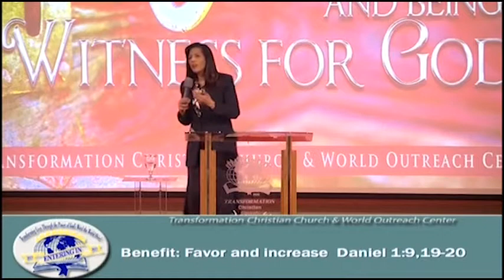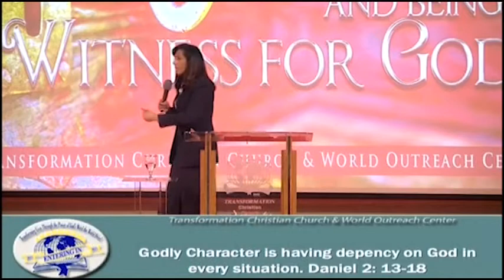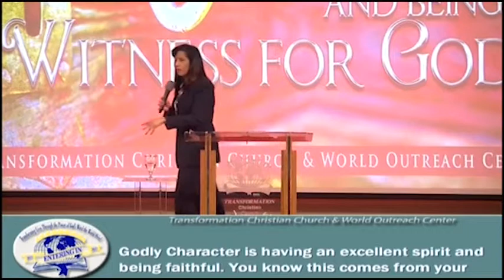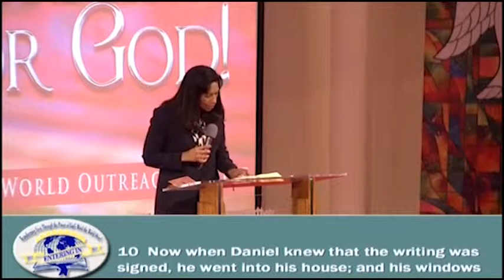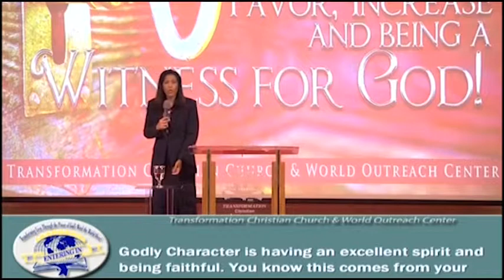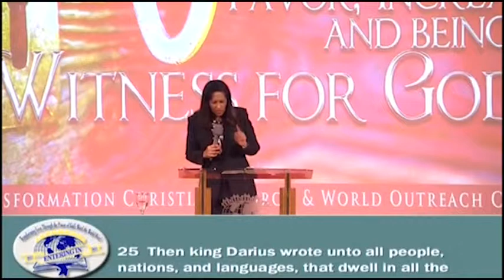TCCWOC Godly Character, The Key To Favor & Being A Witness For God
The things you do when no man is looking doesn't determine your character, but what you do before God and man does. In this teaching Pastor Pricellious gives great biblical insight on how to unlock the door to true favor as your character is developed before God and man.